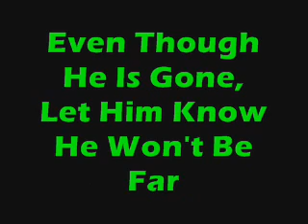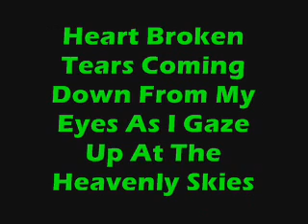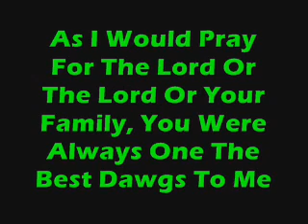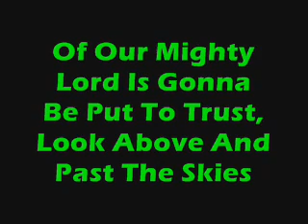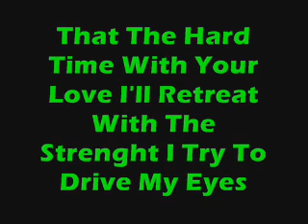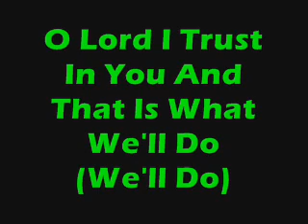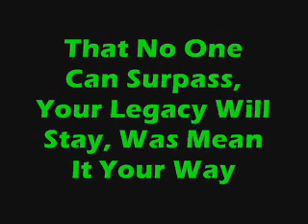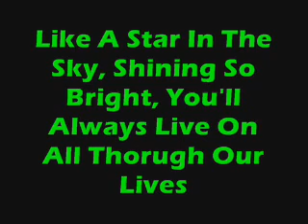Mathaoz - Day He Passed Away (Jesus When We Die) With Lyrics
Mathaoz - Day He Passed Away (Jesus When We Die)

May contain errors